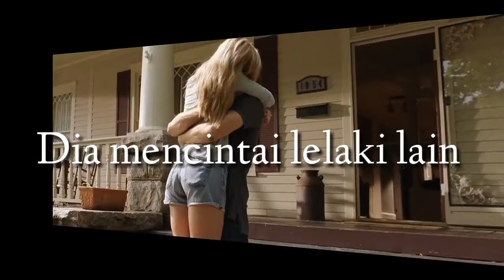The End Point (Wattpad Trailer)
The End Point - A Written by @miadimar (Mia Dimar)
Edited Video by christyoseph

(All video not mine, belongs to the original)